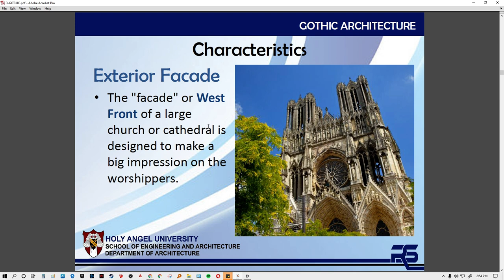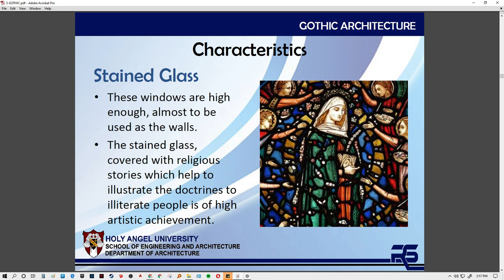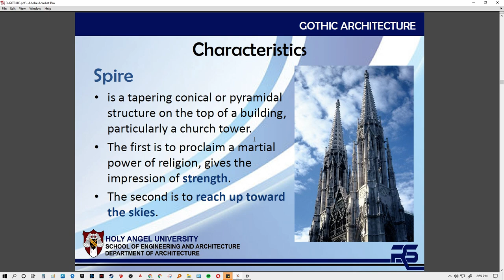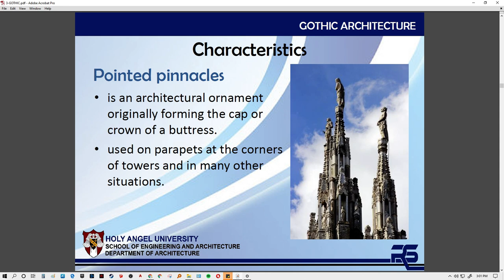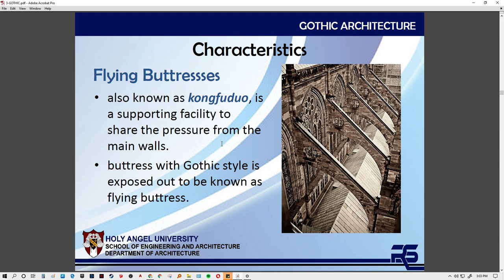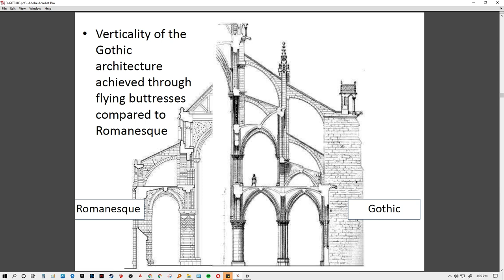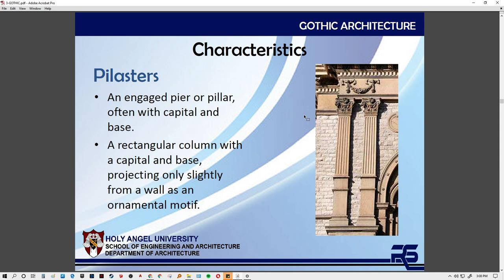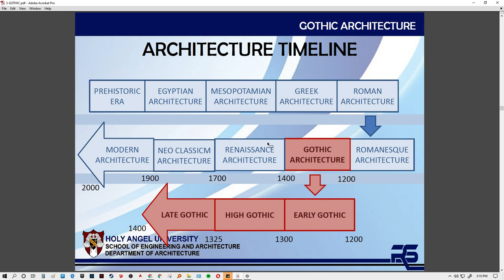3 CHARACTERISTICS OF GOTHIC STRUCTURE P2